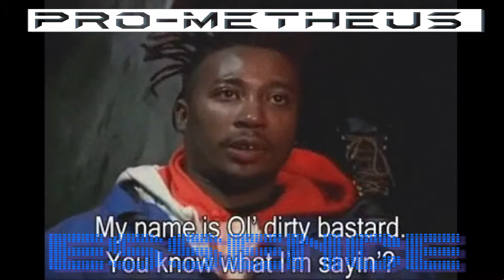Pro-Metheus - Essence (hip hop instrumental)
Your childhood was awesome if you was around the real hip hop